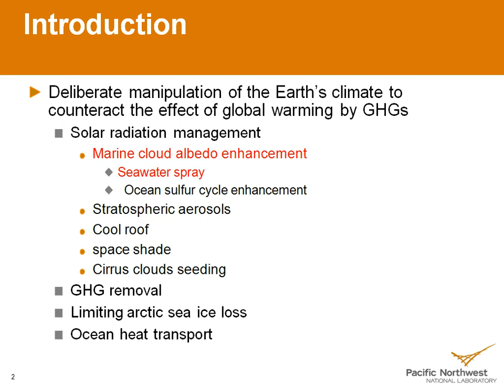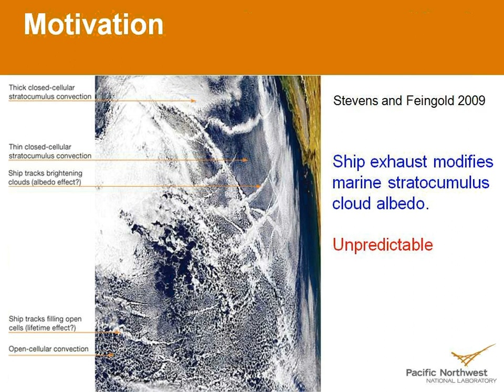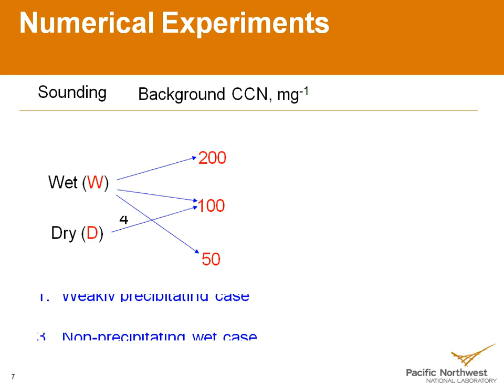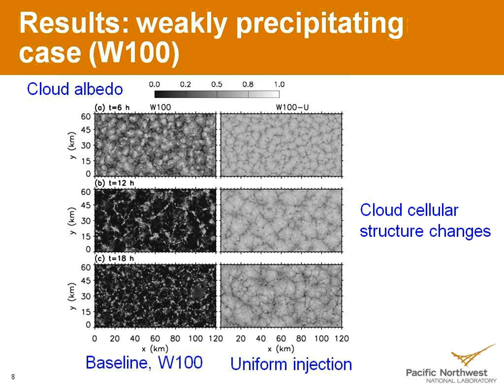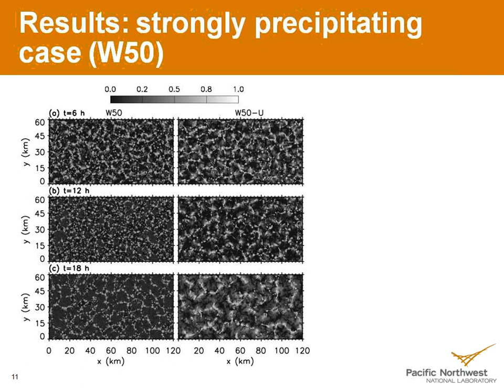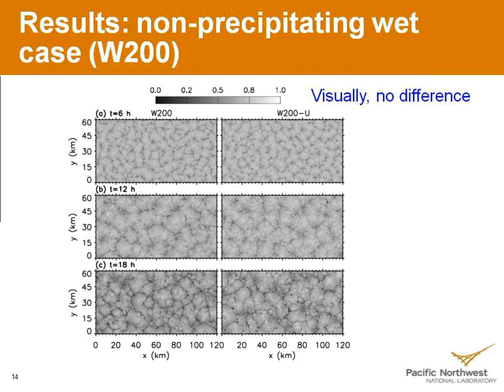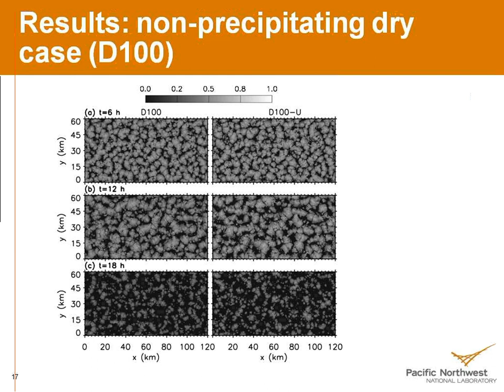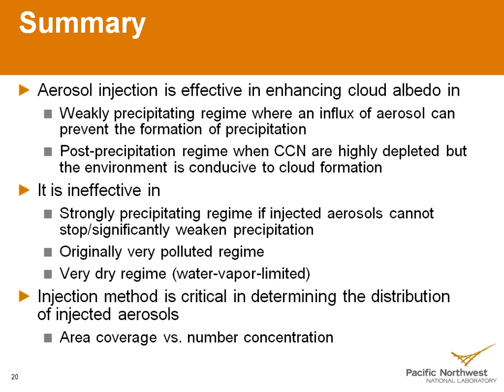Geoengineering marine stratocumulus clouds - where, when & whether to inject aerosols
Geoengineering marine stratocumulus to increase cloud albedo: where, when and whether to inject aerosols?
13th Conference on Cloud Physics
Hailong Wang, PNNL, Richland, WA; and P. Rasch and G. Feingold

Vast areas of the oceanic surface are covered by stratocumulus (Sc) clouds, reducing solar heating to the ocean and marine boundary layer. It has been argued that a 4% increase in the amount or a 0.06 increase in cloud albedo of Sc can offset the warming by atmospheric CO2 doubling. Satellite imagery of marine Sc regions shows the recurrence of striking mesoscale cellular structures exhibiting both closed- and open-cell cloud patterns. The closed cells are more reflective than open cells. Recent observational and modeling studies have suggested that open cells appear to be initiated by precipitation in clean environments while Sc clouds in polluted regions prefer the closed cellular structure. The possibility of mitigation of global warming by injecting aerosols to marine Sc to brighten less reflective clouds, to prevent the formation of open cells or even to transform open cells to closed ones has recently been raised. Using a high-resolution version of the Weather Research and Forecasting (WRF) model, we investigated the impact of aerosol-cloud-precipitation interactions and dynamical feedbacks on the formation and evolution of the aforementioned open and closed cells in the marine Sc regime and examined the effectiveness of different methods for aerosol injection. We will demonstrate how injected aerosol particles can affect cloud microphysics and macrophysics under various meteorological conditions. We will also use simulation results to explore when and where seeding of Sc is most effective and whether an influx of aerosols can transform open cells to closed ones in marine Sc clouds, thereby increasing sunlight reflection and cooling Earth's surface.
 Recorded presentation

Session 13, Clouds in a Warmer Climate & Miscellaneous
Friday, 2 July 2010, 10:30 AM-12:35 PM, Cascade Ballroom